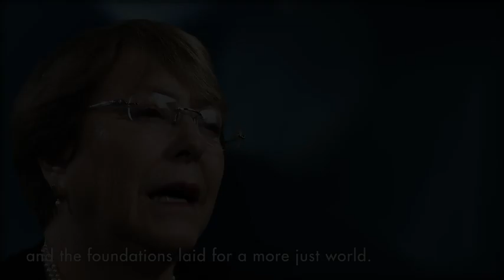Human Rights Day 2018 (December 10)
United Nations High Commissioner for Human Rights Michelle Bachelet's message to mark Human Rights Day 2018, on December 10.

“The Universal Declaration inspired liberation movements and led to better access to justice, social protections, economic opportunities and political participation. Wherever respect for its commitments has been present, the dignity of millions has been uplifted, suffering prevented and the foundations laid for a more just world.”